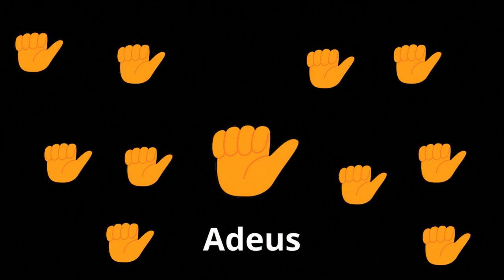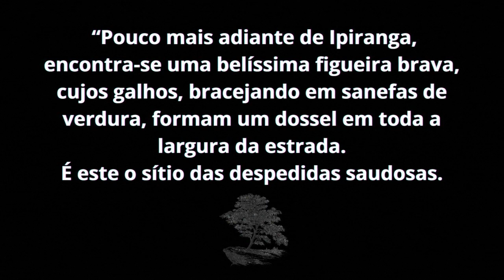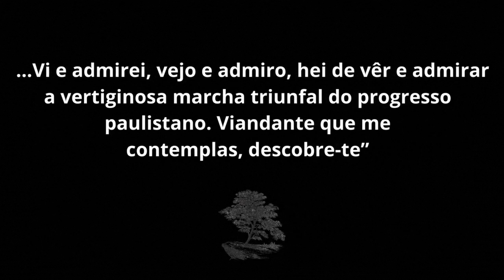Estrada das Lágrimas e sua figueira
Estrada das Lágrimas.

Conheça a origem do nome de uma avenida importante em São Paulo que vai de capital a São Bernardo do campo, passando por São Caetano do Sul e qual a relação dela com uma história de São Paulo e uma árvore centenária.

Galera esse canal não é monetizado, mas você pode nos ajudar, clicando e comprando produtos ou usando esses serviços que nós indicamos, você ganha bônus e a gente também.

Através desse link você pode comprar, quase qualquer produto e ter uma parte do dinheiro de volta.

Crie vídeos, e ganhe dinheiro.
Esse o código de indicação: kwai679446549

Curti comprar na Magazine Luíza?
Que tal fazer através do link da nossa loja?
Curta nossa pagina no Facebook: @a2aerolito